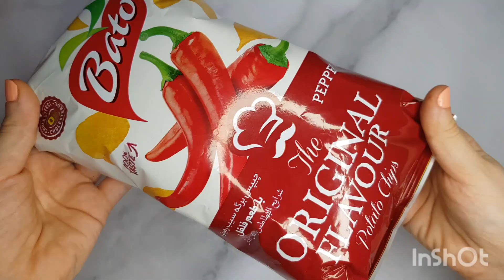🍬Filling platter compliations🍫ASMR🍬🍪🍡asmr